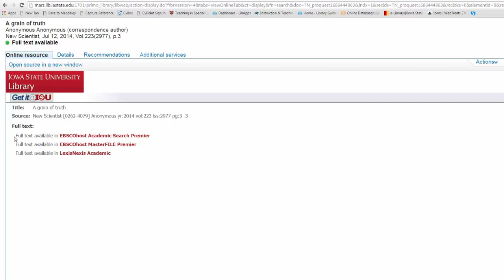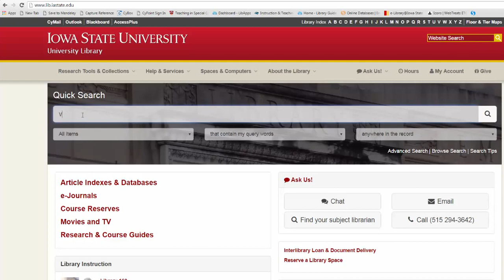Using QS to find full text articles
Learn the simple path for finding full text articles